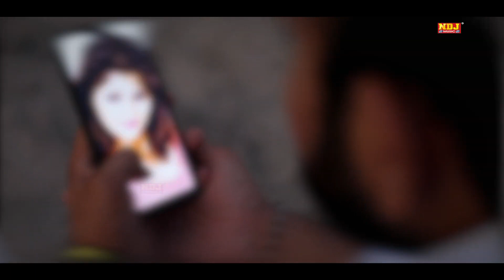Masoom Sharma - Chal Mastani (Official Video) | Anjali Raghav | New Haryanvi Song Haryanavi 2023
Song - Chal Mastani
Singer - Masoom Sharma
Writer - Traditional
Artist  - Sanjay Verma Morkhi |  Anjali Raghav
Dop - Raftaar Choudhary
Edit & Di - Satish Parjapati
Makeover - Manoj Kumar
Location - Loction Brahmanwas & Loction For U -  Haryana
Concept / Screenplay / Direction - Shaan Haryanvi Production
Spl. Thanks - Mohit Trsti , Mohit Guna , Svain Fouji Sankar Karnal
Support Team - Sattu Pinana , Keshu Sapla